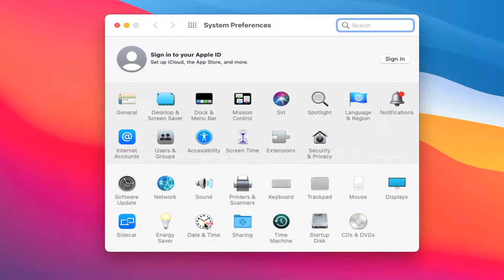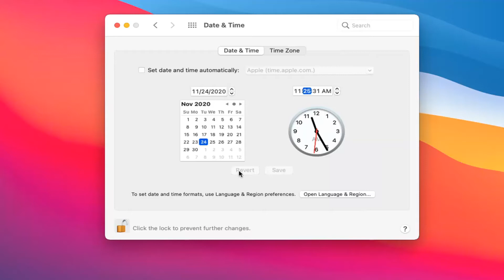How To Change Date and Time On MacBook [Tutorial]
As some of clients are new to Mac and they need some basic settings on it. For example, Setting the date and time. So, from the Quality point of View we should know how to do it in one go. As we do not have any Mac PC to work on, I have tried to simplify this process a bit. So, you’re in good hands!

Mac has the ability to automatically set the correct date and time, or you can choose to set these manually. You can also decide how you want the time and date to display on your Mac. Here’s how you can set these preferences.

Issues addressed in this tutorial:
how to change time mac
change time on mac
change date and time mac
how to change mac time
change time zone on mac

You can have the date and time set automatically using a network time server, or set your computer’s date and time manually. Be sure your time is correct so time stamps on emails, messages and files are correct.

When you start your Mac for the first time, macOS prompts you to select your time zone and then sets the date and time automatically based on this setting. If you travel or want to reflect a different time zone for work, you can change the date and time on your Mac manually.